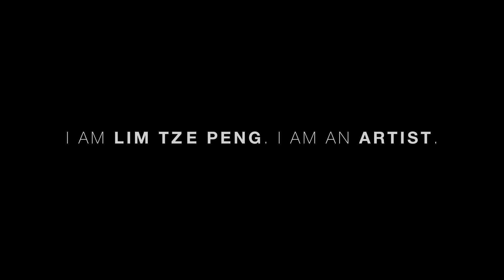I am Lim Tze Peng. I am an artist.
Born in 1921, Lim Tze Peng is a self-taught Singaporean artist who is widely recognised for his depictions of the Singapore landscapes. Beginning his art practice in the early 1950s, Lim started off with oil paintings. He participated actively in artists’ field trips around Southeast Asia thereafter, which further refined his skills as an artist.

For over 60 years, Lim has aced in the different usage of mediums: calligraphy, oil and Chinese ink painting; capturing the beauty of Singapore in his unique paintings.